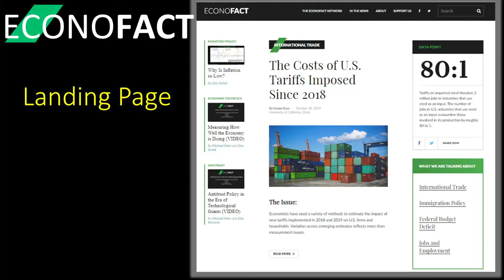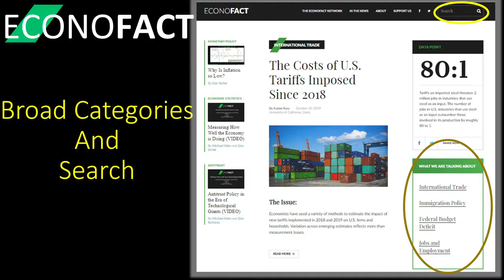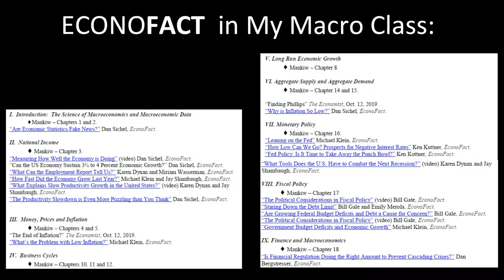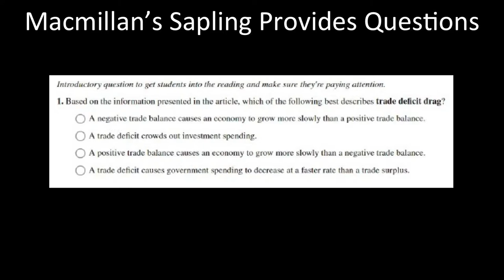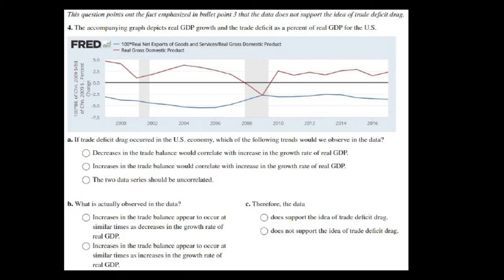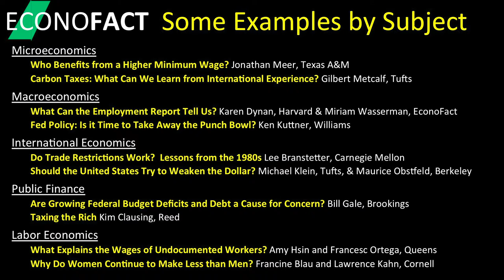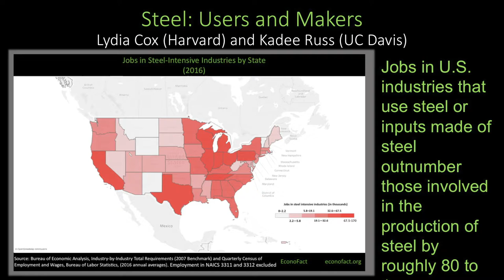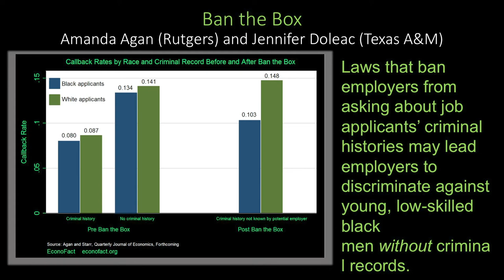Michael Klein - EconEd 2019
"Timely Analyses and Facts for Your Class"

Michael Klein
Tufts University